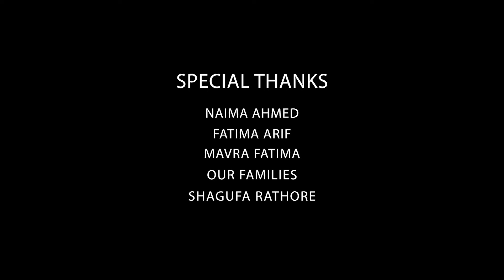Circle of Stories | S03 E01 | Ahmad Rafay Alam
Join us for an insightful conversation with Ahmad Rafay Alam, a Pakistani environmental lawyer, and activist, as we delve into his personal journey and explore the crucial role of local laws, regulations, and activism in protecting the environment and heritage. Discover the impact of climate change on Pakistan and the significant role played by the judiciary and civil society in addressing these challenges. Gain valuable insights on staying motivated as an activist and learn how individuals can contribute to bringing about positive change. Don't miss this thought-provoking episode filled with inspiration and practical steps toward a greener future.

With an impressive background in corporate and constitutional law, Rafay co-founded Saleem, Alam & Co. in 2013—a firm specializing in the energy, water, natural resources, and urban infrastructure sectors. As one of Pakistan's foremost environment lawyers, Rafay finds himself at the forefront of critical issues in his country. He advises governments, international organizations, and corporations on sustainability. With his extensive knowledge of Pakistan's government, Rafay has held influential positions and contributed to councils and foundations dedicated to climate change and environmental protection.

Furthermore, Rafay actively contributes his expertise to various councils and foundations dedicated to environmental causes. As a Member of the Pakistan Climate Change Council and the Punjab Environment Protection Council, he strives to promote sustainable practices and advocate for a greener future. He is also an advisor to the Hisaar Foundation's Think Tank on the Rational Use of Water and serves as an esteemed advisor to Air Quality Asia.

Series Created and Edited by Hammad Anwar

Please follow them for all updates, news, pictures, and support Sukhan!